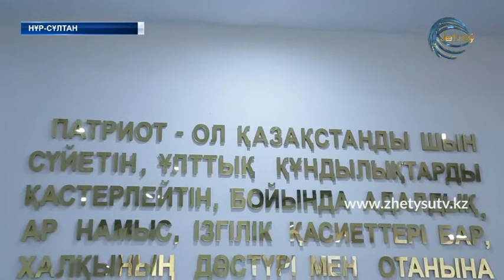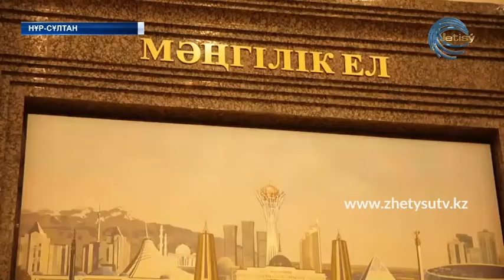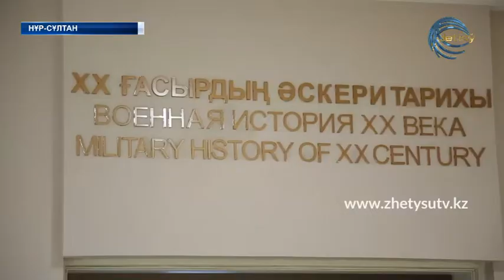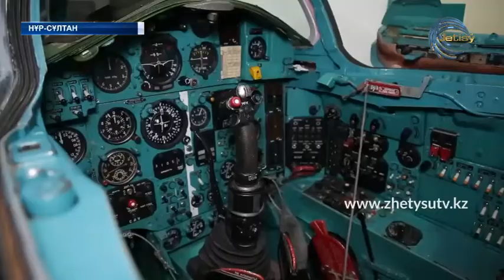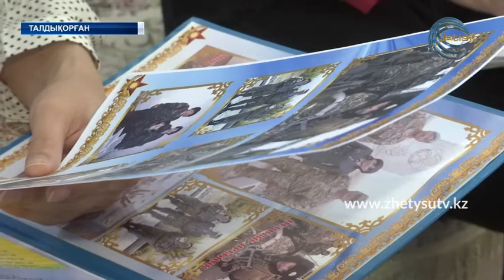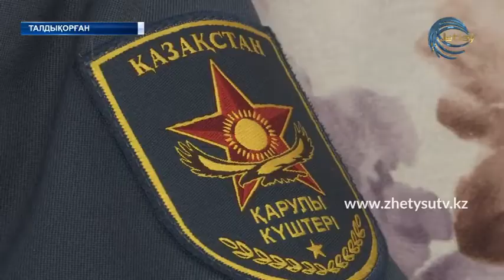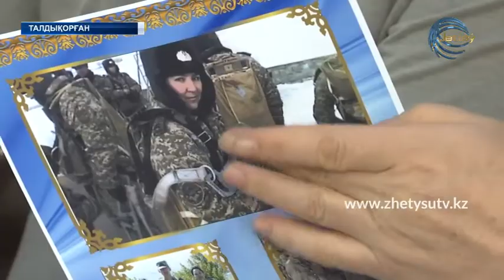7 мамыр - Отан қорғаушылар күні \ Арнайы шығарылым \ 07.05.21